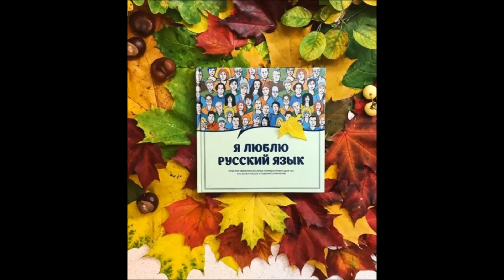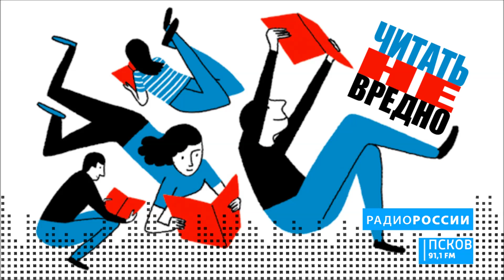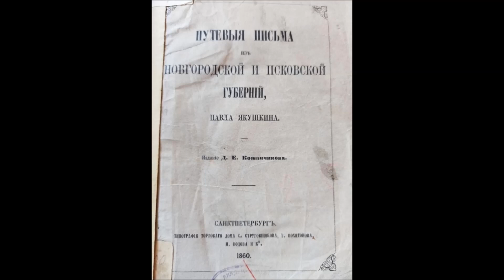Читать не вредно. Выпуск 19.01.2022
Может ли справочник по русскому языку быть ярким, красочным и занимательным? Как, прочитав одну книгу, можно влюбиться в искусство? И кто был самым первым в истории нашей страны тревэл-блогером? Раскроем небольшую тайну - это было задолго до появления интернета. Обо всем этом вы узнаете в очередном выпуске программы "Читать не вредно". Слушайте и читайте с удовольствием!